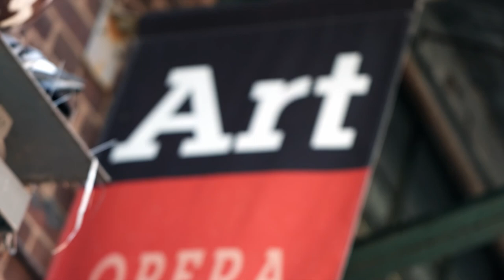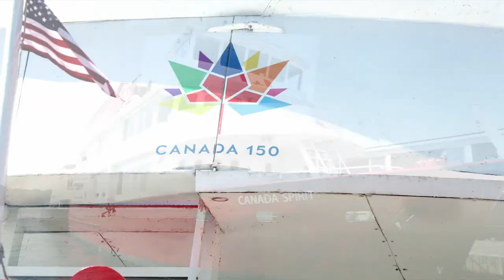mingTV : Canada Ontario Travel Guide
Canada Ontario Travel Guide